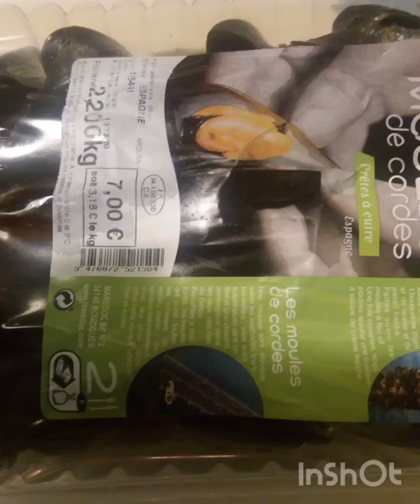Les moules frites بطاطس بلح البحر